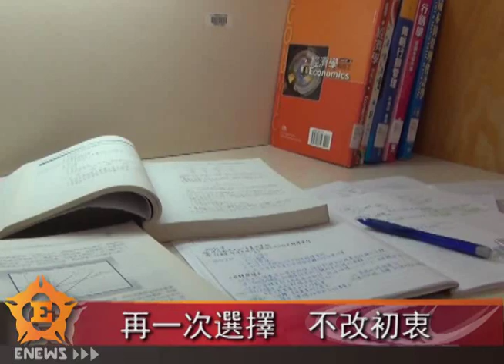中正E報第254期---大學社團必修學分 你及格了嗎？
【記者陳冠華、陳亮臻／中正大學報導】
社團是大學生活必修學分之一，不少人為社團投注了大量心力，甚至壓縮到學習時間。社團與學業的平衡，端看自己選擇。